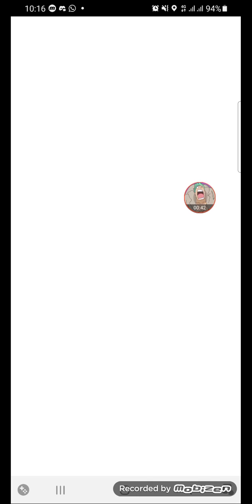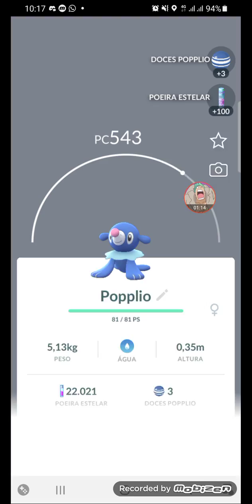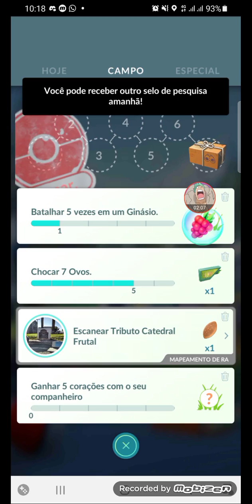Começou a Temporada de Alola no Pokemon Go!